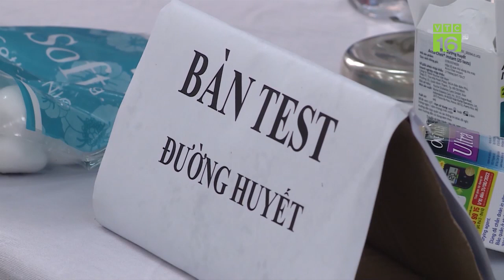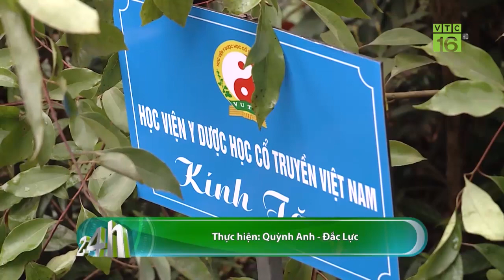Học viện Y dược học cổ truyền Việt Nam tổ chức khám miễn phí cho gia đình chính sách | VTC16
VTC16 | Tại Hà Nội, Học viện Y dược học Cổ truyền Việt Nam đã tổ chức khám chữa bệnh thiện nguyện cho cựu thanh niên xung phong, người cao tuổi, các gia đình chính sách tại xã Phượng Dực, huyện Phú Xuyên, Hà Nội. Hoạt động được diễn ra vào đúng tháng thanh niên, không chỉ thể hiện tinh thần uống ước nhớ nguồn mà còn cho thấy sự nỗ lực của các cán bộ và học viên trong việc chăm sóc sức khỏe nhân dân trong lúc dịch COVID 19 diễn biến phức tạp.